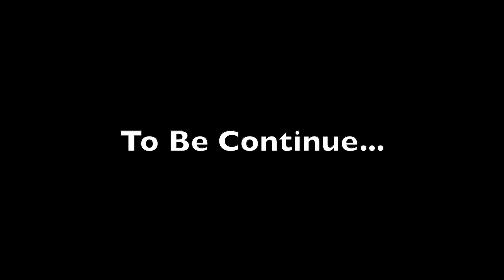[Car Camping] Sleeping Bear Dunes National Lakeshore in Michigan | Tunnel of Trees | Fall Foliage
On this trip, drove to northern Michigan to enjoy the Fall foliage.